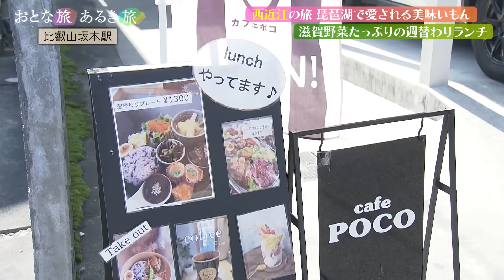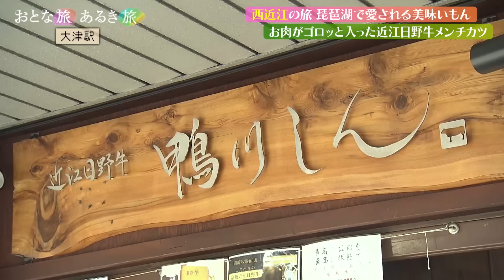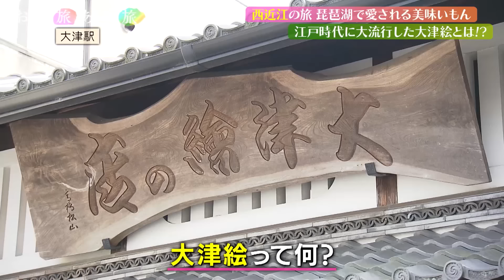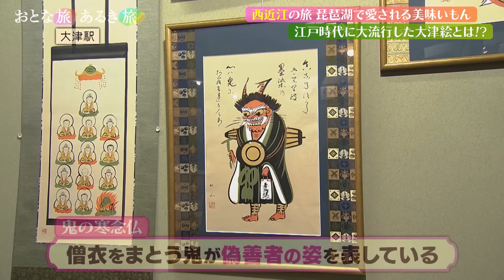びわ湖で愛される美味いもん「西近江の路」～世界遺産 比叡山 延暦寺～大津～小鮎・モロコ・鰻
【毎週土曜日18:30～テレビ大阪で放送中】
今回は、滋賀・西近江地方びわ湖沿岸の美味いもん旅。

●延暦寺「根本中堂」工事中の今しか見られない㊙とは⁉
●滋賀野菜たっぷりの週替わりランチ
●お肉がゴロッゴロ「近江日野牛」メンチカツ
●三田村大好物‼びわ湖の幸が勢揃い
● 創業360年老舗酒蔵で"しぼりたて"
● 江戸時代に大流行した大津絵とは？
●「逢坂越え」の峠のうなぎ屋さんの名物鍋とは⁉

（お店や価格などの情報は2024年3月9日放送時のものです）

毎週土曜夕方6時30分～ 俳優・三田村邦彦が西日本各地で、
美味いもん、美味い酒、美しい風景、そして人情にふれます‼

 ★番組HPでは、紹介したお店やスポットなどを公開中！
 　旅の参考にぜひ！